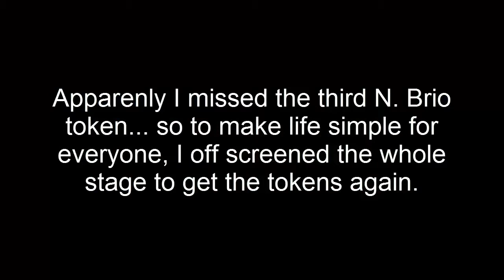Crash Bandicoot 1 (PS1) 100% Playthrough Part 3: Upstream (1st Visit), Rolling Stones (1st Visit)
Quite a big video this one is. We go through more stages, and defeat our first boss Papu Papu!